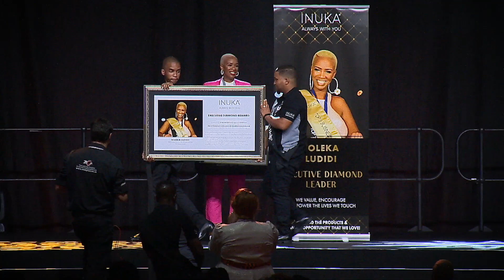INUKA | Toleka Ludidi Success Story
You are your own competition. You work for yourself!

In my team, everyone is striving to be a better version of themselves.

Watch the empowering success story of Toleka Ludidi, our Executive Diamond Leader from the Western Cape, South Africa.